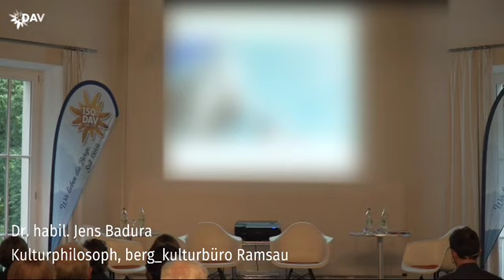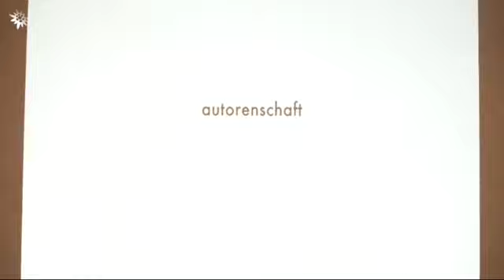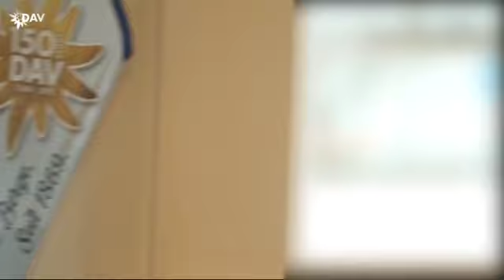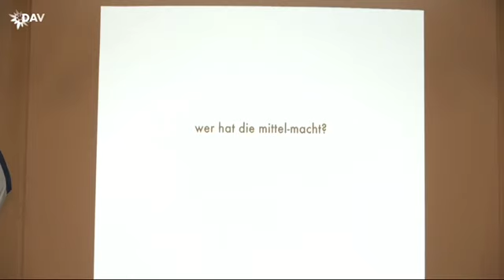Vortragsreihe 2019 - Medialität und Vermarktung des Bergsports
Dr. habil. Jens Badura (Kulturphilosoph, berg_kulturbüro Ramsau) im Gespräch mit Ines Papert (Profibergsteigerin und Autorin) und Mesi Tötschinger (Chefredakteurin Bergwelten Online, Red Bull Media), moderiert von Michael Ruhland (Chefredakteur Zeitschrift Bergsteiger).

Die Entwicklung neuer multimedialer Formate hat zu einer Explosion der Selbst- und Fremdinszenierung des Bergsports und seiner Protagonisten geführt. Neben der allgegenwärtigen Werbung und Vermarktung verändert die neue digitale Bildkultur den „Heterotopos“ Alpen.

Hinweis: Aus rechtlichen Gründen sind die in dem Vortrag verwendeten Bilder z.T. verpixelt.